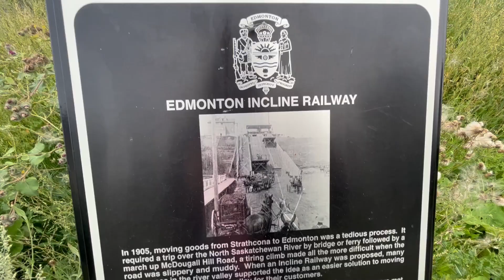Walk along Edmonton 2023 (part1) прогулка по Эдмонтону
Walk along Edmonton river embankment funicular descent 2023 | прогулка по Эдмонтону река набережная фуникулёр спуск 2023 (part 1)